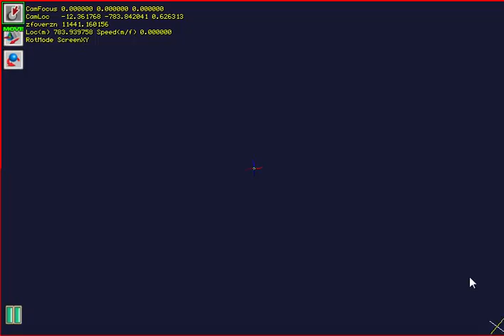Orkid: ModularParticles2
Created with Orkid Particle Editor